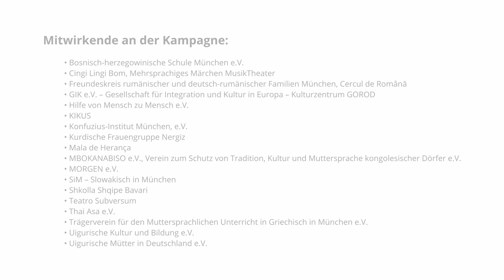Trägerverein für den Muttersprachlichen Unterricht in Griechisch in München e.V.